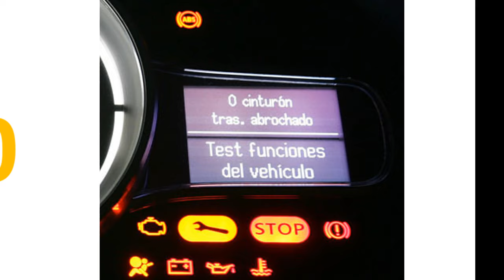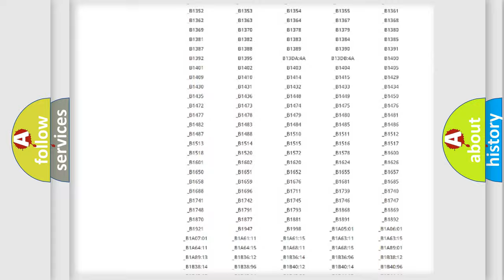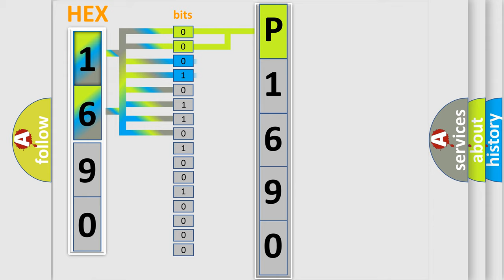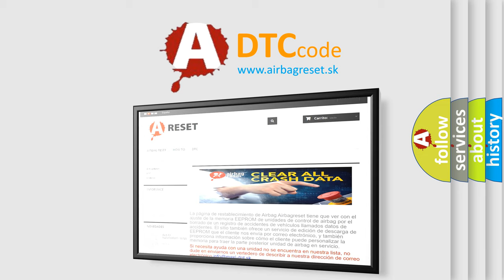DTC KIA P1690 Short Explanation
Contents:
0:21 Basic DTC analysis according to OBD2 protocol standard.
1:48 Insight into programming
2:58 A diagnostically understandable description of the Diagnostic Trouble Code
3:05 Basic error definition

Make:
Kia
Code:
P1690
Definition:
XX: ECU Hardware
Description: